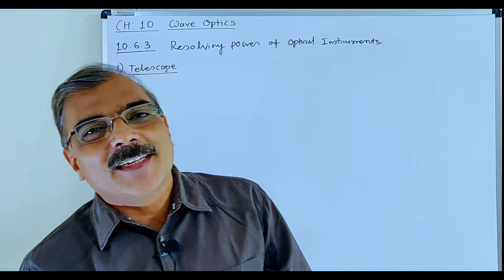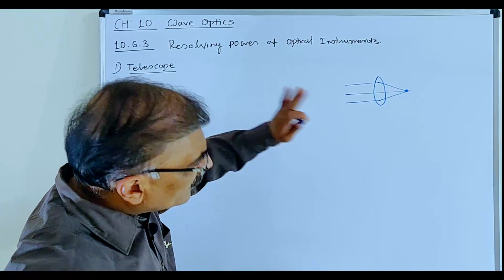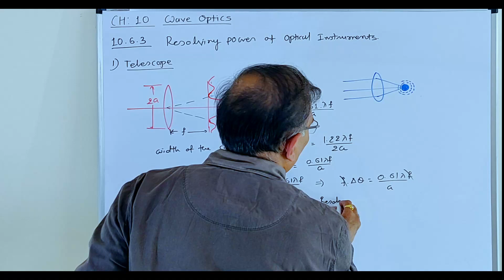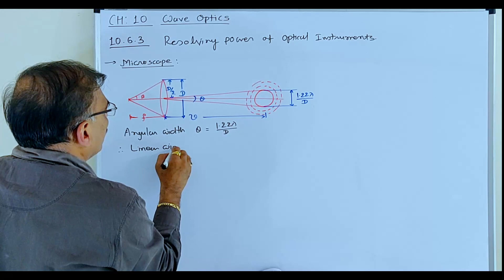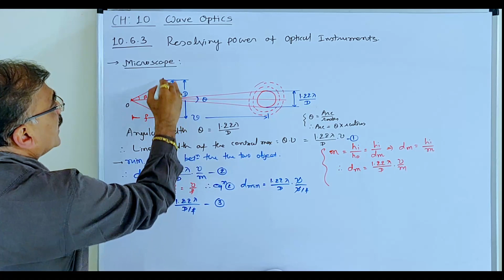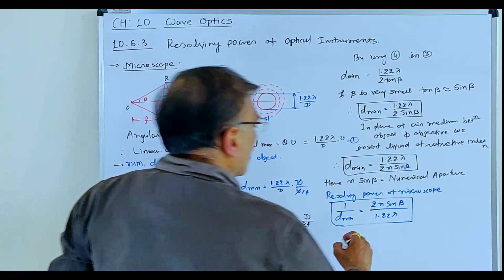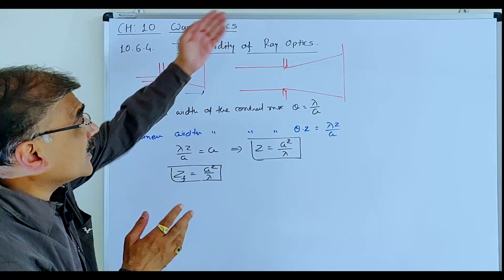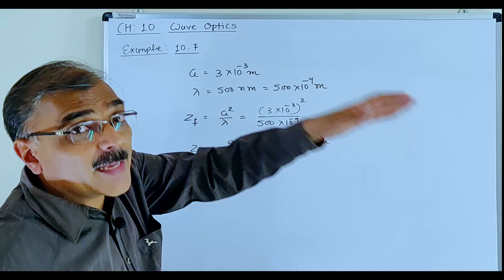12TH PHYSICS || CHAPTER 10 || RESOLVING POWER OF TELESCOPE AND MICROSCOPE